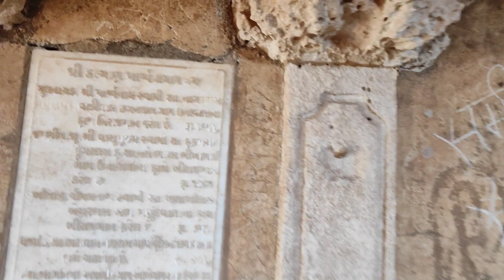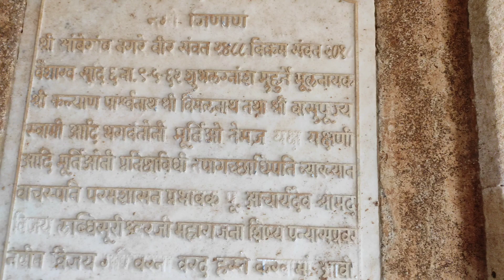धरणात बुडालेले जुने आंबेगाव व २० वर्षांपासून पाण्यात असलेले जैन मंदिर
कुकडी प्रकल्पातील सगळ्यात मोठं धरण अशी ओळख असलेले डिंभे धरणाच्या पाणलोट क्षेत्रामुळे बऱ्याच गावाचं पुनर्वसन झालं, त्यात आंबेगाव, फुलवडे, दिगद, वचपे, पंचाळे बु.|| आणि खुर्द||, कुशीरे बु.|| आणि खुर्द, कोलतावडे, कळंबई, पाटण-म्हाळुंगे, मेघीली व अन्य लहान मोठ्या वस्त्या यांचं पुनर्वसन झालं त्यातील सगळ्यात मोठं आणि महत्वाचं गाव म्हणजे आंबेगाव होय. ह्या आंबेगाव मुळे तालुक्यादेखील नाव पडलंय ते आंबेगाव. हे गाव म्हणजे प्राचीन बाजारपेठ असलेलं हे गाव होतं पण सण १९७८ साली धरणाच्या बांधकामास सुरुवात झाली आणि या गावांना आपला मुक्काम ह्या ठिकाणावरून हलवावा लागला. जवळपास २० वर्षांहून अधिक काळ हे जैन मंदिर पाण्याखाली असून देखील बऱ्यापैकी चांगल्या स्थितीमध्ये आजही शाबूत आहे. ह्या मंदिराची उभारली सण १९६२ साली करण्यात आली असावी अस तेथे असलेल्या लेखा वरून आपल्याला समजते.
   याच डिंभे धरणाचं नाव "हुतात्मा बाबू गेनू सैद जलाशय" हे आहे. आणि ह्या धरणाची पाणी साठवण क्षमता ही १२ ते साडे १३ TMC एवढी आहे.
आशा आहे की हा vlog तुम्हाला नक्की आवडेल.😇

 Music.